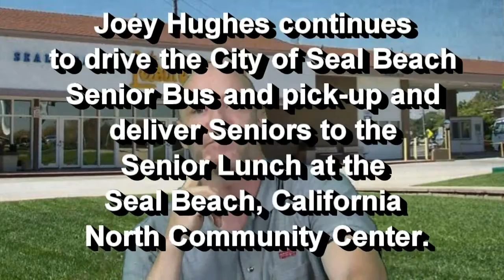Coyote Chaser Joey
Joey Hughes is a Coyote Chaser. He chased a Coyote that had a dog in its mouth. He made the Coyote drop the dog.  The dog survived. This occurred in the early part of September 2014 in Leisure World, Seal Beach, California. The Coyote was subsequently trapped and there have not been any more Coyote sighting inside of Leisure World todate  ( Sept. 30, 2014 ).